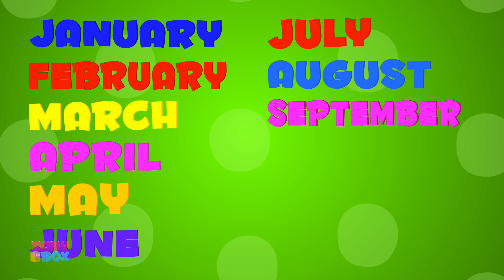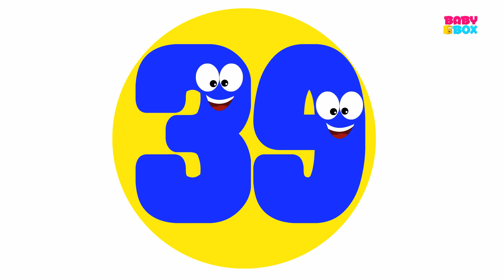Finger Family | Baby Eggs | Nursery Rhymes Songs For Kids | Children Song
Hey Kids! Welcome to the wonderful world of Baby Box. Today on Baby Boxwe have finger family which is a super fun nursery rhyme which all you kids can listen to and dance on! In the video above you kids will find a lot of your most favourite nursery rhymes and kids songs. So don't wait any longer kids! Simply play the video above and have fun with your friends from Baby Box